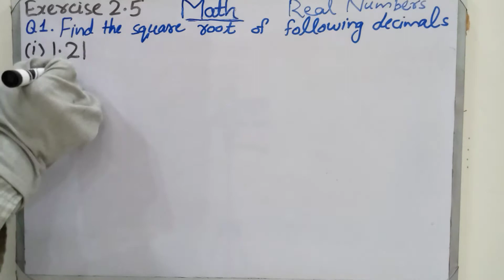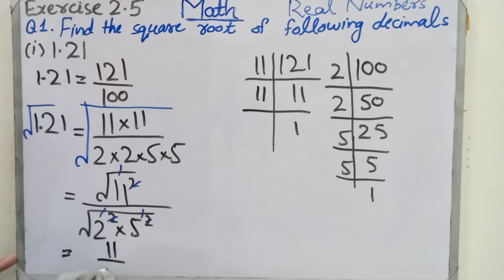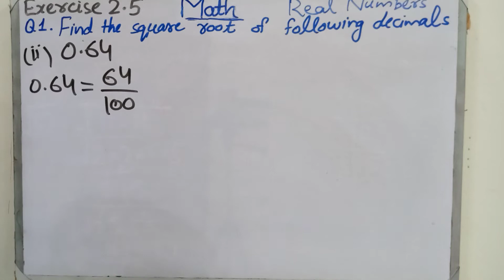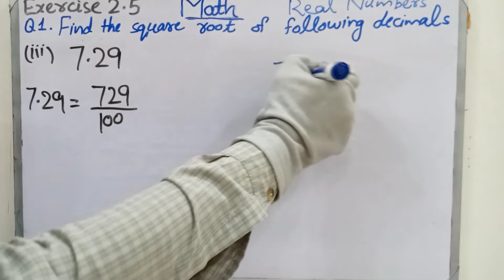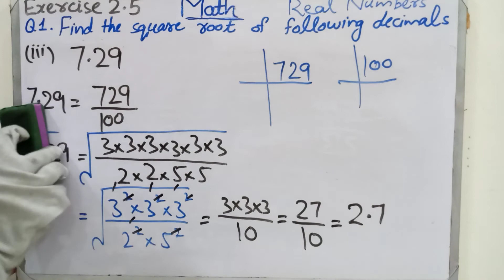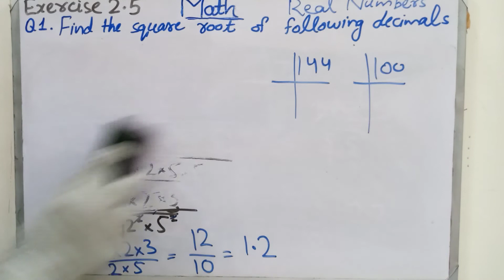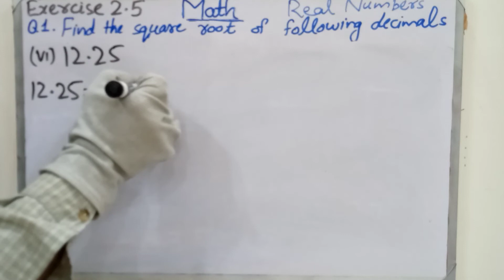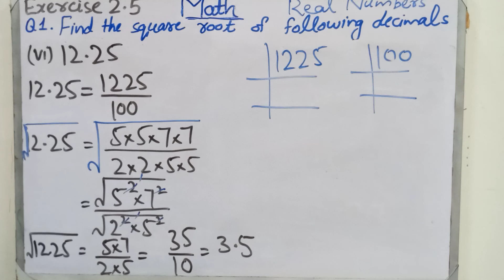square root of decimals | Exercise 2.5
square root of decimals by prime factorization